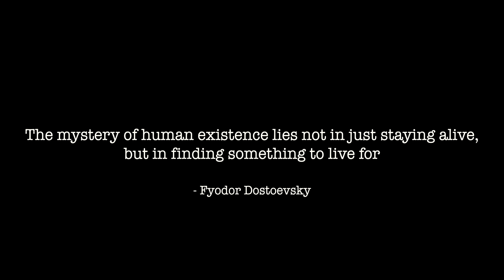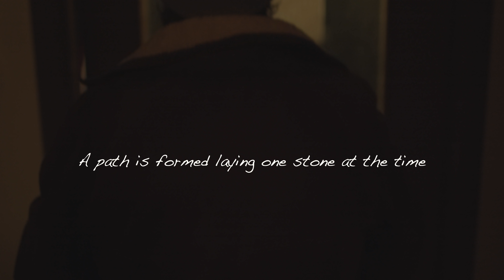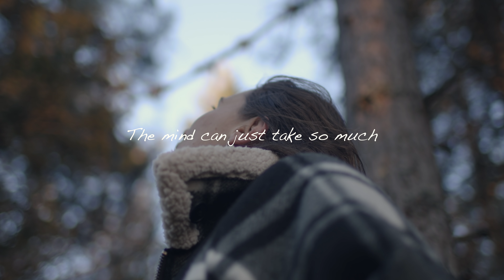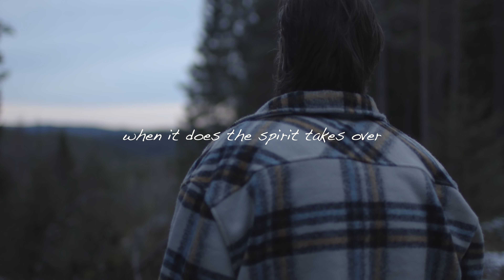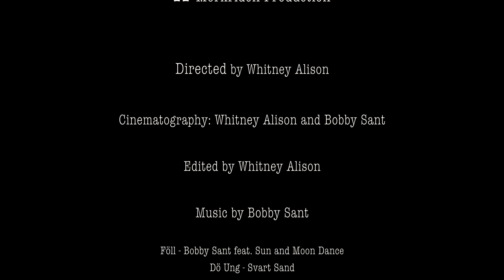In Search For Freedom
We set out to find freedom
Now freedom is searching for us
The mind can just take so much before it breaks and when it does the spirit takes over.
More spirit then human more lost than free.

These videos are fully created and funded by us, and your support would make a extreme difference.

The chapters of the novel of our lives, after leaving behind the netherlands a new chapter started in the Northern parts of Sweden.
With pain, tears and hope i left that chapter after 3 years to set out on a totally new adventure.

Now a new chapter has started together with my love, where we set out to find freedom, to loose it all, the shackles of the past, the mindset of owning, to make mind, heart, soul and body free.
To create something, to tell a story about the things we find important, our lives questions.
We are slowly moving away, becoming more free on every step.
This chapter has just started and so much has happened

The music is written and preformed by Bobby Sant for Mörkriden productions

Föll - Bobby Sant feat. Sun and Moon Dance

Mörkriden - Bobby Sant feat. Rúnahild

Katten- Bobby Sant feat. Sun and Moon Dance, Kati Rán